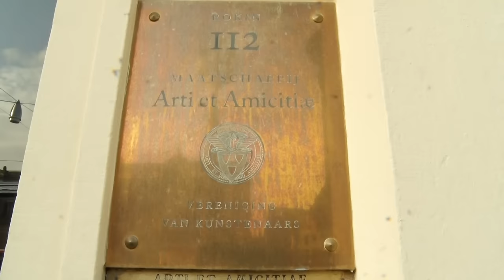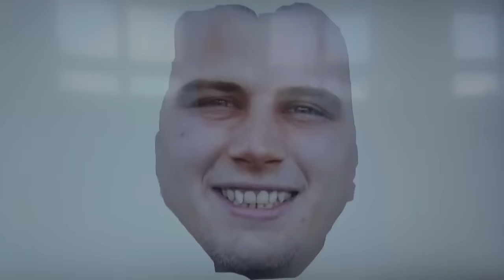I AM AISHA - Highbrow in het Arti et Amicitiae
'Ik ga nog liever naar een haaiententoonstelling'

Vandaag gaat In Amsterdam met I Am Aisha naar de tentoonstelling: The Noise of Being. Het is de bedoeling dat ze kunstwerken gaat beoordelen, maar soms kan ze er helemaal niks mee..